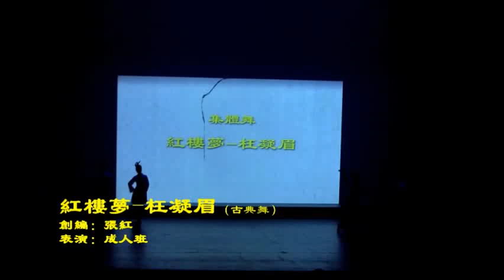古典舞：红楼梦 - 枉凝眉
多伦多华星艺术团（多伦多韵舞蹈团）【2014年第八届夏夜舞动民族风】@列治文山市演艺中心（20140706）